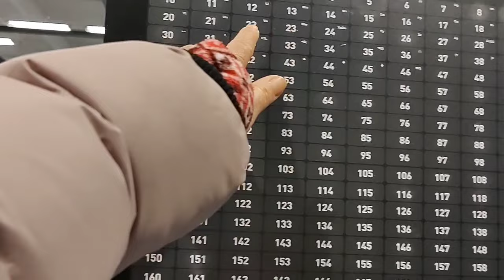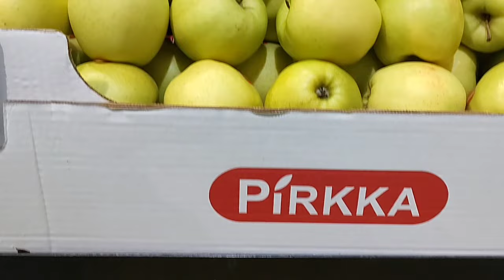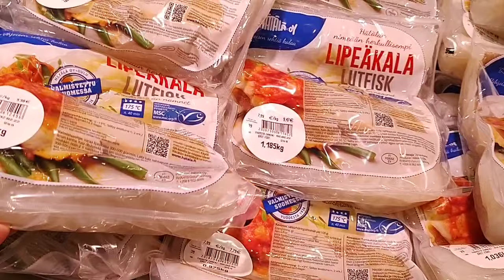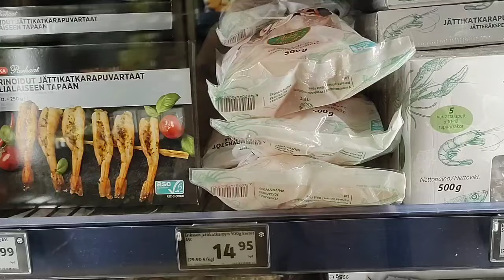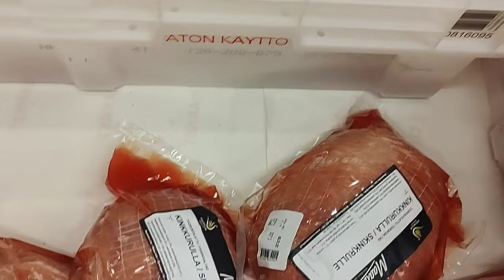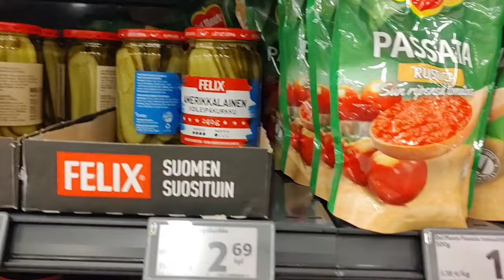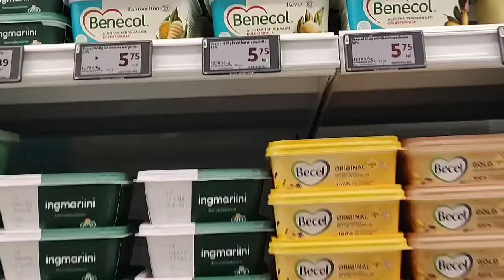inside the shopping mall lets Go and watch.